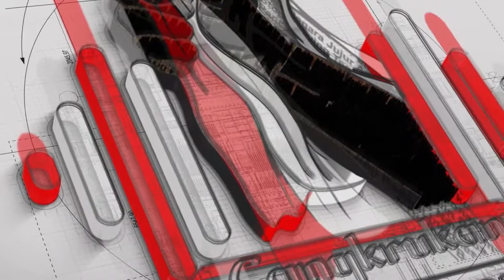JANGAN RAKUS, AYO BERSYUKUR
Jangan sibuk membuktikan kepada orang banyak kalau kamu adalah orang baik tapi sibuklah memberi manfaat, sibuklah berbuat baik, menolong sesama dan tunjukkanlah akhlak yang baik.

Niatkan semua itu karena Allah, bukan karena agar manusia mengenal dan menyukaimu karena sungguh kita akan mendapatkan sesuai apa yang kita niatkan.

Bila air yang sedikit bisa menyelamatkanmu dari rasa haus, tak perlu meminta air lebih banyak, yang mungkin akan membuatmu tenggelam.

SELALU BELAJAR CUKUP DENGAN APA YANG KAMU MILIKI.